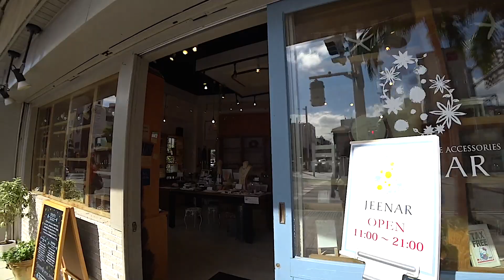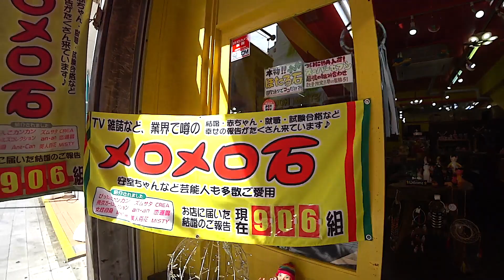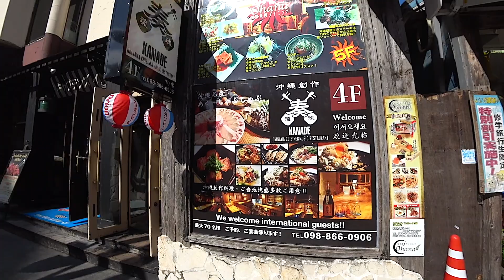国際通り 13 沖縄県那覇市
国際通り 13
沖縄県那覇市牧志1丁目,松尾2丁目,久茂地3丁目
撮影 2017年11月24日 金曜日 12時20分
Naha Okinawa Japan